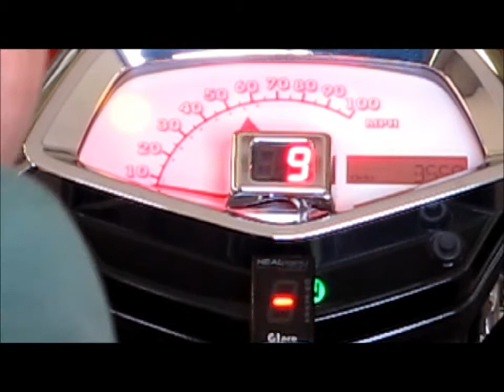Honda Fury Speedway Tachometer & GIPro Gear Indicator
Speedway Instruments Digital Tachometer, GIPro Gear Indicator